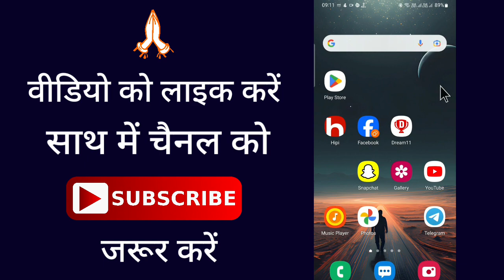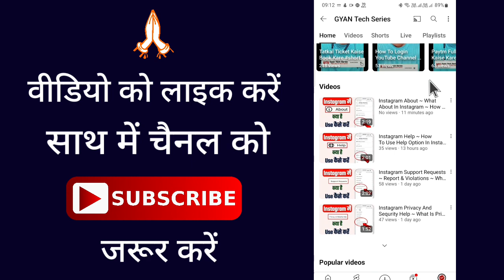Telegram Se Message Nahi Ja Raha Hai ~ Telegram Par Message Send Nahi Ho Raha Hai Kya Kare